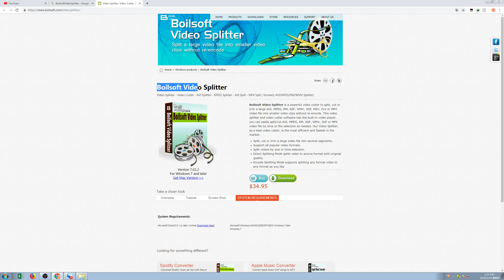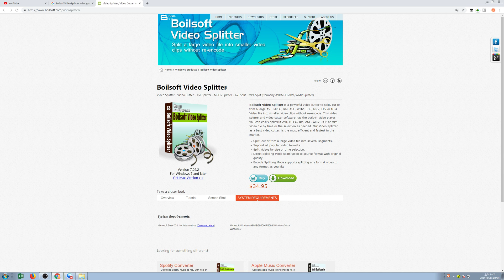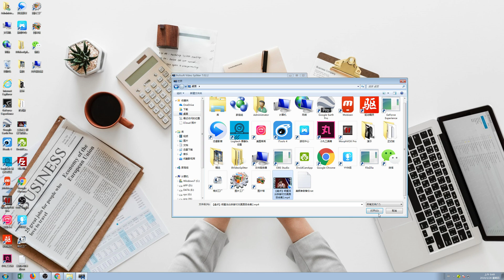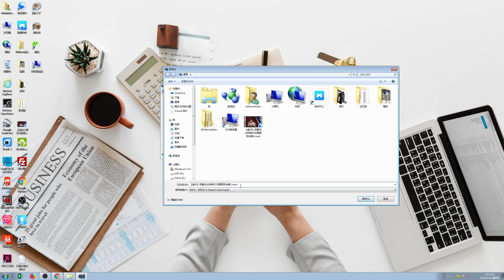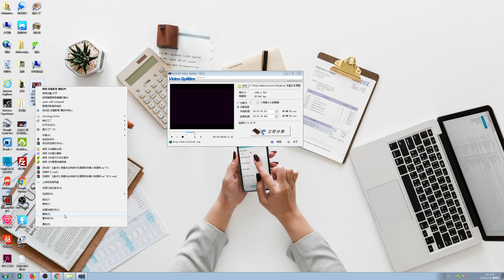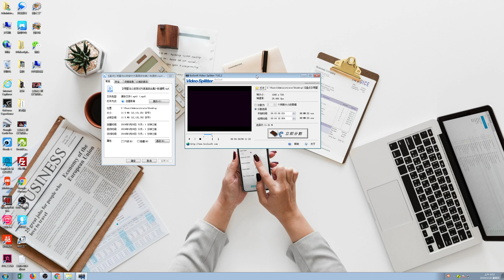【视频切割】无需渲染，无损分割，史上最快视频分割软件boilsoft Video Splitter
这是目前我发现切割视频最快的软件，无损切割， 无需渲染，极速切割，非常适合删除视频片头片尾，强力推荐。

本期视频涉及软件：
boilsoft Video Splitter

如果你有兴趣或能力为我的视频添加语言的字幕，我将不胜感激！！！各国语言都可以，谢谢！